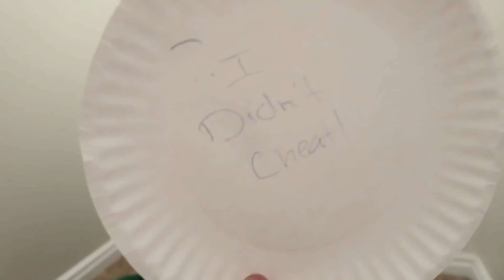DAD'S NOT BEING FAIR!!! PJ Christmas party!